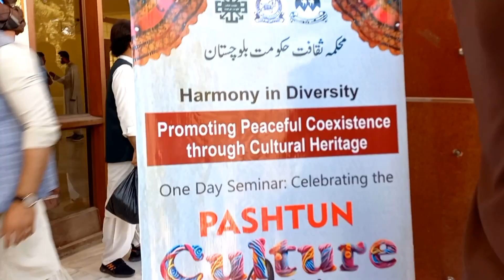Pashtun culture day|||Pashtun culture day 2024||Balochistan university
Pashtun culture day
Pashtun culture day
balochistan university